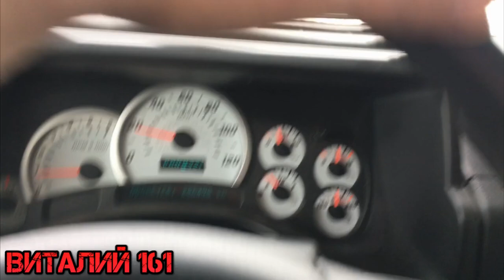Hummer h2 установка кенгурятника и все нюансы установки.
Всем привет!
В данном видео я покажу как устанавливать кенгурятник на Хаммер Н2 и с какими нюансами вы сможете  столкнутся.